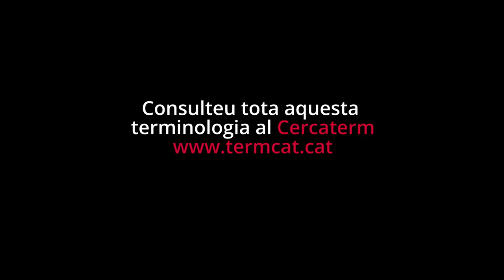Al·lèrgies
TERMCAT. Vídeo explicatiu de l’origen, la simptomatologia i el tractament de les al•lèrgies.